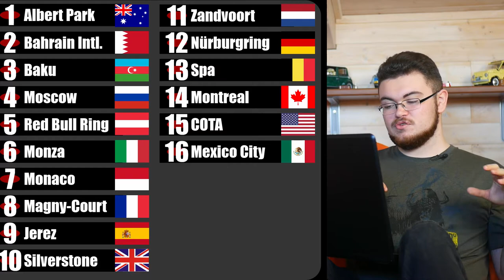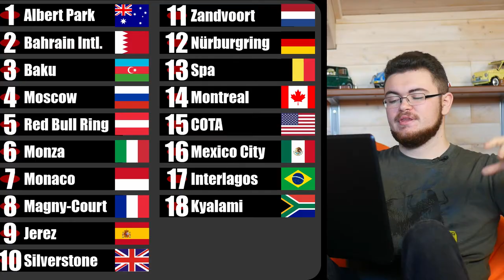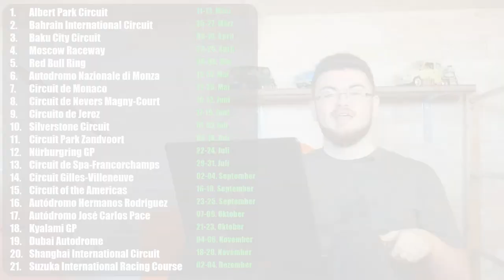🏎️ Ich erstelle den PERFEKTEN F1 Kalender 2022! 🏎️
Formel 1 ist die Spitzenklasse des Motorsports. Selbst zu Zeiten der Corona-Pandemie fahren die 20 furchtlosen Fahrer um jede Position. Nächstes Jahr kommen komplett neue F1 Regeln und mit ihnen neue Formel 1 Autos, also warum nicht auch ein neuer Formel 1 Kalender?
Während andere Youtuber einfach ihre 20 Lieblingsstrecken auf eine Liste gesetzt haben und dass ihren Kalender nannten, habe ich mit vielen Stunden Überlegung einen realistischen, durchfürbaren F1 Kalender 2022 erstellt.